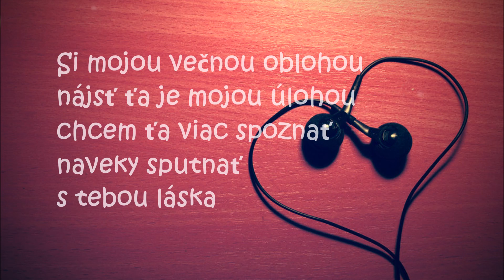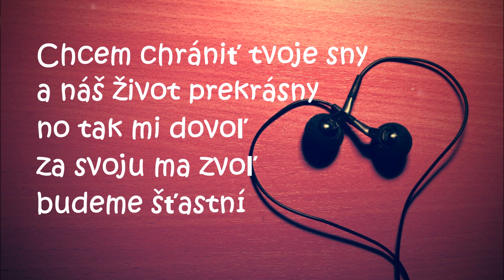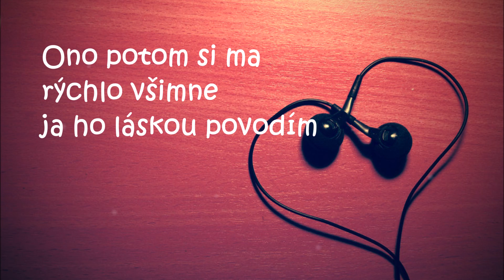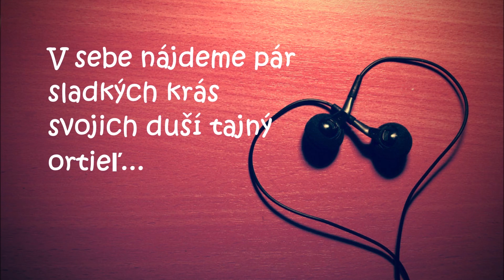Martina Žovincová - Chcem ťa nájsť (official lyrics video)